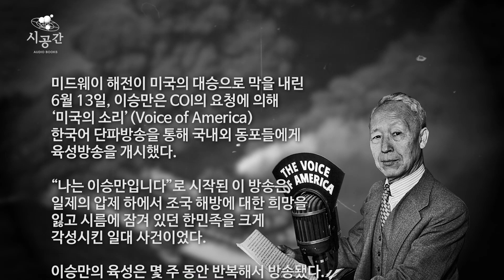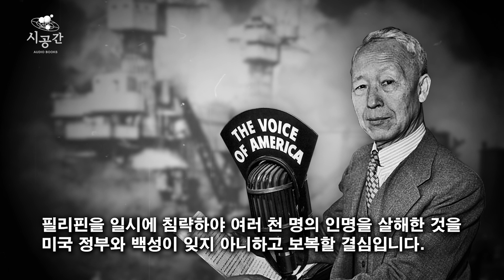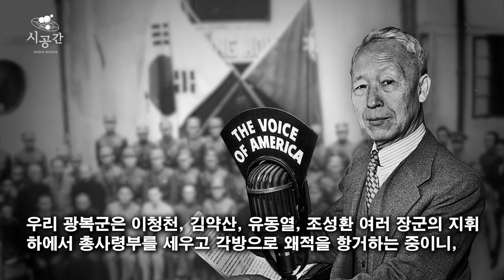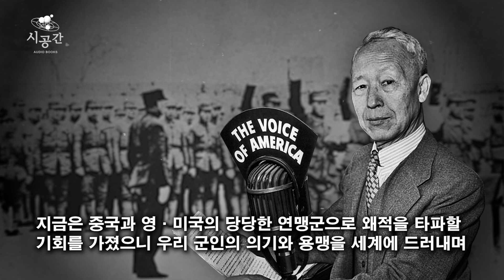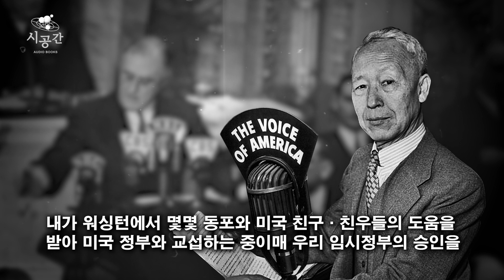✅ 오디오북 시공간_이승만 박사, '미국의 소리' 연설_1942년 6월13일_이승만 육성연설_President Rhee Syngman_(한글자막)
1942년, 이승만 대통령 '미국의 소리' 연설 (복원판)
1942년 6월 7일부터 일주일 간 중부 태평양 날짜변경선 부근에 위치한 미드웨이 섬 인근 해역에서는 미국과 일본의 주력 항공모함들이 총 출동한 사상 최대의 해전이 벌어졌다. 미드웨이 해전에서 미국은 아카기(赤城), 가가(加賀), 히류(飛龍), 소류(蒼龍) 등 일본의 최신예 항모 4척을 격침시켜 전세를 역전시키는 발판을 마련했다.

미드웨이 해전이 미국의 대승으로 막을 내린 6월 13일, 이승만은 COI의 요청에 의해 ‘미국의 소리’(Voice of America) 한국어 단파방송을 통해 국내외 동포들에게 육성방송을 개시했다. “나는 이승만입니다”로 시작된 이 방송은 일제의 압제 하에서 조국 해방에 대한 희망을 잃고 시름에 잠겨 있던 한민족을 크게 각성시킨 일대 사건이었다.

“왜적이 저의 멸망을 재촉하느라고 미국의 준비 없는 것을 이용해서 하와이와 필리핀을 일시에 침략하야 여러 천 명의 인명을 살해한 것을 미국 정부와 백성이 잊지 아니하고 보복할 결심입니다. 아직은 미국이 몇 가지 관계로 대병(大兵)을 동하지 아니하였으매 왜적이 양양자득(揚揚自得·뜻을 이루어 뽐내며 거들먹거림)하야 온 세상이 다 저의 것으로 알지만 얼마 아니해서 벼락불이 쏟아질 것이니, 일황(日皇) 히로히토(裕仁)의 멸망이 멀지 아니한 것을 세상이 다 아는 것입니다….

우리 내지와 일본과 만주와 중국과 시베리아 각처에 있는 동포들은 각각 행할 직책이 있으니, 왜적의 군기창은 낱낱이 타파하시오! 왜적의 철로는 일일이 파상하시오! 적병의 지날 길은 처처에 끊어 버리시오! 언제든지 어디서든지 할 수 있는 경우에는 왜적을 없이 해야만 될 것입니다….

우리 독립의 서광이 비치나니, 일심합력으로 왜적을 파하고 우리 자유를 우리 손으로 회복합시다. 나의 사랑하는 동포여, 이 말을 잊지 말고 전파하며 준행하시오. 일후에 또다시 말할 기회가 있으려니와, 우리의 자유를 회복할 것이 이때 우리 손에 달렸으니, 분투하라! 싸워라! 우리가 피를 흘려야 자손만대의 자유 기초를 회복할 것이다. 싸워라, 나의 사랑하는 2300만 동포여!’

이승만의 육성은 몇 주 동안 반복해서 방송됐다. 이 내용이 일제 식민지 치하에서 희망을 잃고 살아가던 고국의 동포들에게 은밀하게 퍼져나가 일제 패망과 독립에 대한 기대와 희망을 갖게 했으며, 이승만은 신화적 인물로 회자되기 시작했다.
일시 : 1942년 6월13일
연설 : 이승만 박사